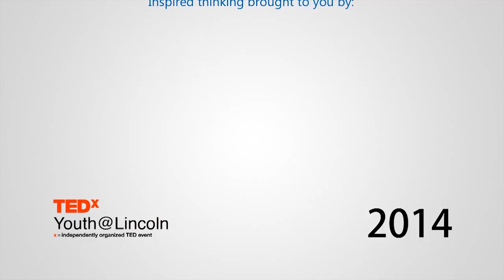Talking like we used to -- it’s really revolutionary | David Ryan | TEDxYouth@Lincoln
This talk was given at a local TEDx event, produced independently of the TED Conferences. In this short but to-the-point talk, David challenges you to improve your communication skills and clean up your language.

David is a 9th grade student who is home schooled in Lincoln, Nebraska.